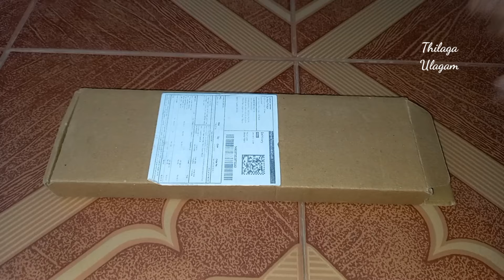Meesho Jewellery set review under 200rs.......